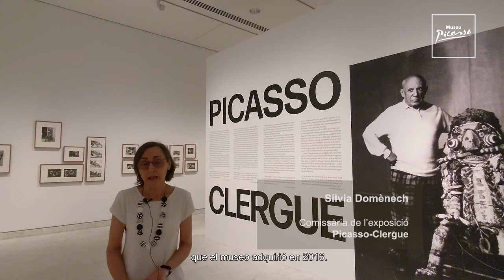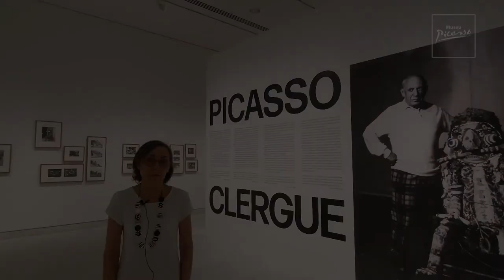Sílvia Domènech, comissària de Picasso-Clergue ens explica l'exposició.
PICASSO – CLERGUE

Del 22 de juny de 2022 al 23 d'octubre de 2022

«Picasso-Clergue» presenta en forma de crònica una selecció del fons fotogràfic Lucien Clergue, que va adquirir l’any 2016 el Museu Picasso, relatiu a Picasso: la història en imatges que Clergue va fer de Picasso al llarg de les nombroses trobades que van tenir lloc al sud de França, on tots dos vivien. «Picasso-Clergue» és alhora un àlbum de família i el diari d’una amistat.